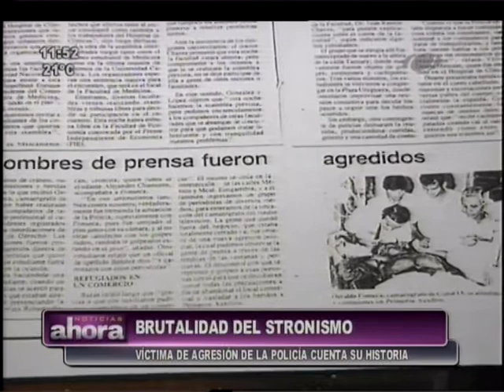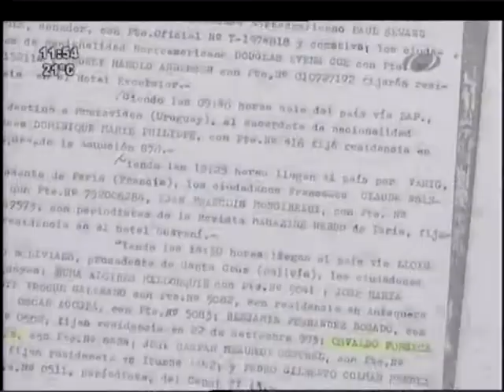Recuerdos del terror: testimonio de una víctima del stronismo 03-02-2016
Un hombre que hoy  aporta su profesionalismo a Red Guaraní, fue un protagonista de la brutalidad de la policía stronista. A 27 años del golpe del 2 y 3 de febrero, nos cuenta cómo vivió luego de una agresión que casi le cuesta la vida.